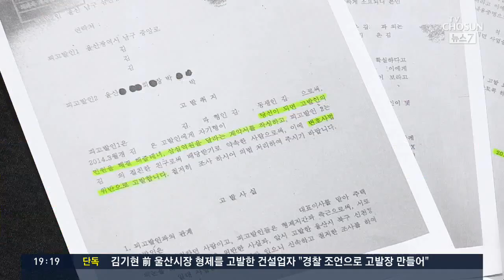[단독] 원칙 없었던 경찰 수사…경찰이 건설업자 고발에 도움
[앵커]
이렇게 말이 많은 김기현 전 시장 측근에 대한 수사. 자세히 들여다보면 원칙도 없었습니다. 공정하게 수사해야 할 경찰이 건설업자의 고발장 작성에 도움을 줬다는 증언도 나왔습니다.

주원진 기자의 단독 보도입니다.